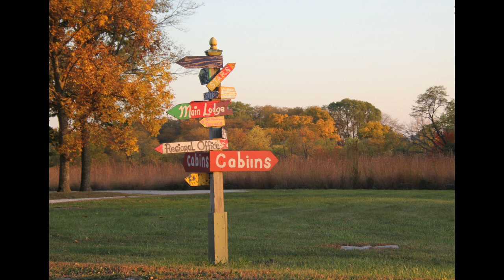Tour of Christian Conference Center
A video tour of the Christian Conference Center in Newton, IA.